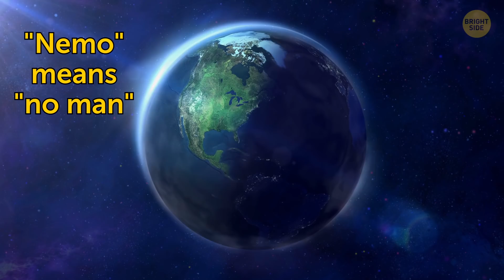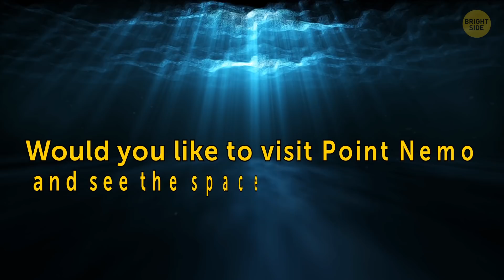The World's Only Spacecraft Graveyard!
Few people have ever seen the loneliest place on our planet, Point Nemo. Nope, it’s not in Antarctica. This spot lies more than 13,000 ft deep in the South Pacific Ocean. But that's not the only amazing thing Point Nemo is famous for. Once, someone decided that it would make a perfect place to crash defunct satellites - and that's how Point Nemo has become the world's only spacecraft graveyard.

The Oceanic Point of Inaccessibility, which is another name for Point Nemo, is the most remote place on Earth. In fact, it's so isolated, that at any given moment, the people closest to this location are probably astronauts! The thing is, this spot has a much closer connection to space than you might think!

TIMESTAMPS:
The Oceanic Point of Inaccessibility 0:33
Two ways to get rid of dead satellites 1:37
How to "bury" a defunct satellite 3:10
How many dead satellites are there 4:30
What the space cemetery looks like 5:27
The problem of space junk 6:16
Some baffling facts about Point Nemo 7:55

SUMMARY:
- There are two ways to get rid of dead satellites. If a satellite's orbit lies very high above our planet, it's easier to blast it into outer space than return it to Earth.
- But if a satellite isn't large and is moving relatively low, engineers use what fuel is left in its tanks to slow it down. As a result, the thing just falls out of its orbit and starts to approach Earth at the breakneck speed of over 17,000 miles per hour.
- What about the big stuff, like large satellites or even space stations? The problem with them is that they might not burn up entirely before they reach the surface of our Earth, which is a terrible safety risk.
- That's when the Point of Inaccessibility comes into play. Aerospace engineers appreciate that they "can put things down" in Point Nemo without hitting anything.
- Since 1971, when Point Nemo was chosen for a spacecraft graveyard, space agencies have already dumped more than 260 dead satellites into the ocean. The largest spacecraft is Russia's MIR space lab, buried under 2 miles of water.
- Dead spacecraft aren't tucked carefully together on the bottom. Since even large spacecraft burn up as they enter the atmosphere, it's not a whole object that touches the surface of the water.
- If all the space around our planet gets crowded with satellites, both functioning and dead, people will face the serious problem of space junk.
- The most dangerous thing might be one large piece of space debris hitting another. Not that it happens often, but it does happen.
- Most modern spacecraft have built-in systems that help to de-orbit them and land in the designated area.
- The most hilarious thing about the Point of Inaccessibility is that the man who discovered it has never been there! It was 1992 when Hrvoje Lukatela, a Croatian survey engineer, used a computer program that figured out which spot was the farthest distance from all other land coordinates.